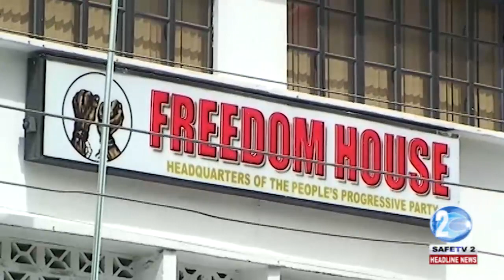ANY MONIES GIVEN BY OIL COMPANIES WILL BE CONSIDERED BY THE PPP A GIFT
Opposition Leader Bharrat Jagdeo warns that the PPP will consider any monetary contribution Exxon Mobil gives the Granger administration to be a gift. Wendell Jeffrey explains why in this report…